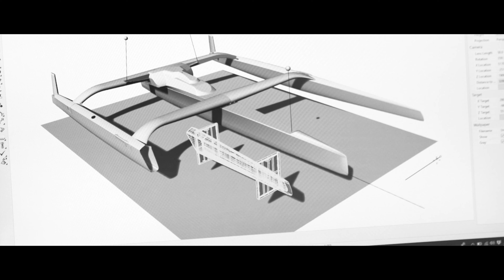1'40 à bord du Maxi Edmond de Rothschild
Un bon aperçu de ce que Yann Riou va nous faire vivre aux côtés de Franck Cammas et Charles Caudrelier pendant les 30 jours de course sur la Brest Atlantiques !